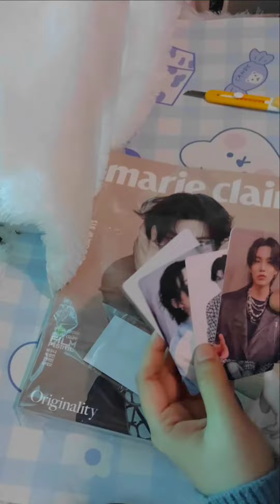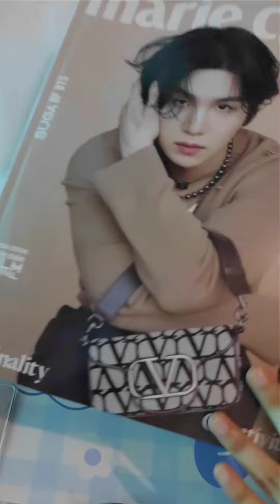marie claire korea || SUGA - Unboxing 📦